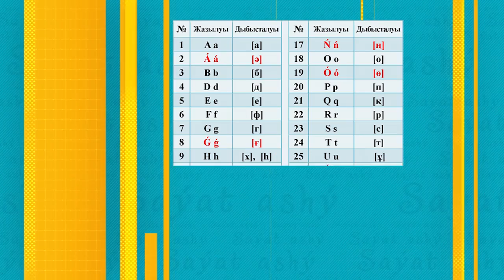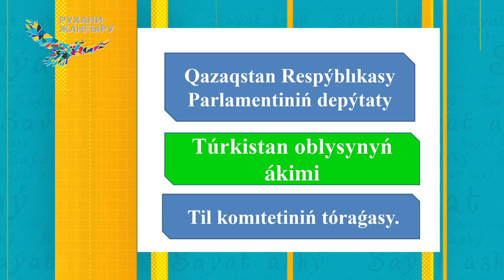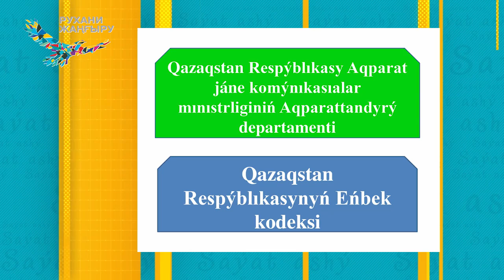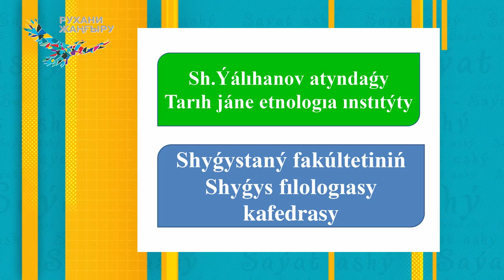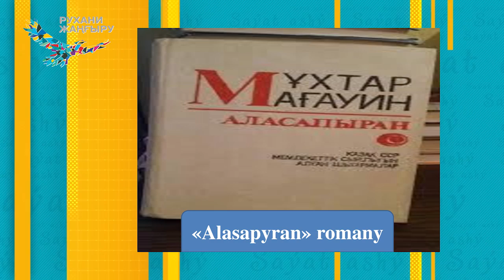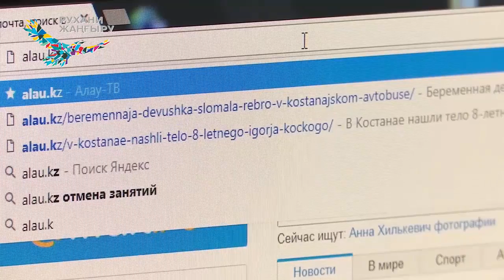Уроки латиницы 34